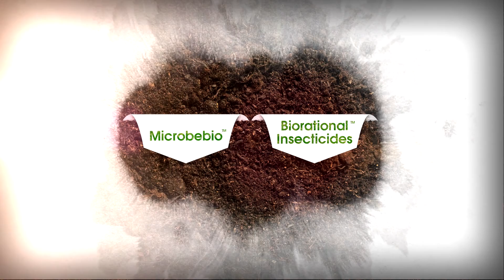Phân vi sinh hữu cơ -cải tạo đất khắc phục kim loại nặng, độ mặn cao và tăng hấp thu chất dinh dưỡng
Phân vi sinh hữu cơ Microbebio cải tạo đất khắc phục kim loại nặng, độ mặn cao và tăng hấp thu chất dinh dưỡng
MicrobeBio - Phân Hữu Cơ Vi Sinh USA

Trên thị trường phân bón hiện nay, có rất nhiều loại phân bón được tạo ra cho phù hợp với điều kiện, môi trường, và đặt tính đất của mỗi vùng. Phân vi sinh dạng khô có đặc điểm gì khác so với những loại phân hiện có trên thị trường? Sau đây là bảng so sánh phân dạng vi sinh dạng khô với các dạng phân thông dụng mà nhà nông đang áp dụng như phân Urê, phân NPK, phân DAP, và phân SA.

Kết quả từ các nghiên cứu thực tế từ các giáo sư tiến sĩ trong và ngoài nước đều có những kết luận chung về khả năng hập thụ các chất dinh dưỡng của cây trồng rằng: “Cây trồng chỉ có thể hấp thụ từ 35% đếm 40% nguồn dinh dưỡng từ phân phân Urê, phân NPK, phân DAP, và phân SA, … Còn từ 60% đến 65% những thành phần dinh dưỡng còn lại sẽ bị rửa trôi, hoặc bay hơi, hoặc trở thành các nhân tố có hại cho đất. Theo thời gian, nếu tiếp tục lạm dụng phân bón hóa học còn gây nhiều ảnh hưởng xấu đến tình trạng dinh dưỡng cho đất trồng như đất trồng trở nên bị nhiễm mặn, nhiễm phèn, và sói mòn.

SẢN PHẨN PHÂN VI SINH CÓ THỂ KHẮC PHỤC VẤN ĐỀ TRÊN RA SAO?
Sản phẩm phân vi sinh có chứa hơn 35 loại vi sinh đặc trưng và SINH SẢN THEO CẤP SỐ NHÂN, mang lại lợi ích cao trong việc cải tạo đất trồng. Các “chiến binh vi sinh” ở dạng tĩnh sẽ được đánh thức khi được tiếp cận với đất để thực hiện nhiệm vụ của mình:
• Kích hoạt bề mặt và làm tơi xốp đất trồng tạo điều kiện các phần tử  Nitơ lơ lững trong không khí được hấp thu vào đất.
• Chu ky hoạt động của phân vi sinh có khả năng giải phóng Nitơ đạt 100% cùng các khoáng chất trong suốt 3 tháng đầu (12 tuần). Sau đó, sẽ cứ tiếp tục sinh sản, hoạt động liên tục và kéo dài đến suốt 6 tháng (24 tuần).
• Các quần xã vi sinh hữu ích này sẽ giúp phân giải các hợp chất dinh dưỡng khó tan thành nguồn dinh dưỡng đơn chất N, P, K và các thành tố khác trở nên dễ hấp thụ hơn. Chính điều này giúp cho hệ thống rễ con hoạt động và hấp thụ tốt hơn các chất dinh dưỡng cung cấp cho việc sinh trưởng của cây.
• Với khả năng giữ nước và độ ẩm cho đất, các quần xã vi sinh còn làm một nhiệm vụ khác trong việc tổng hợp và vận chuyện các chất dinh dưỡng trong đất đến gần với rễ giúp rễ hấp thụ các dưỡng chất dễ dàng hơn. Khi rễ khỏe, rễ sẽ phát triển to và dài từ đó mới cho cây to khỏe, năng suất hoa quả và mùa vụ đạt ở mức tối đa.
• Các “chiến binh vi sinh” giữ vai trò cải tạo độ phì nhiêu của đất, làm đất tơi xốp, cân bằng độ pH, độ ẩm và duy trì nguồn dinh dưỡng dồi dào cho đất và cây trồng.
ÁP DỤNG PHÂN TRUYỀN THỐNG ÁP DỤNG PHÂN VI SINH
Thông thường đối với nhà nông, trung bình trên một hecta đất trồng sẽ cần 500 kg (NPK hoặc các loại phân khác trên thị trường + Thành phần đất) tùy theo thuộc tính đất canh tác mà chia nhỏ số lần áp dụng trên 1 hecta (mẫu) canh tác. Sử dụng 1 Kg Phân Vi Sinh (có thể pha loãng hoặc không pha loãng) trộn với tỉ lệ giảm 50% đến 80% nhu cầu lượng NPK thông thường + Thành phần đất (nếu cần) bón cho 1 hecta (mẫu) đất canh tác. Các vi sinh ở trạng thái “ngủ đông” sẽ được kích hoạt về trạng thái hoạt động để tương tác với các thành phần hữu cơ khác trong đất.
Theo thông lệ, sâu 1 đến 2 tháng nhà nông cần phải tiếp tục bón tiếp bổ sung theo chu liên tục nhằm duy trì dinh dưỡng để cây trồng phát triển tốt. Các vi sinh sinh sôi theo cấp số nhân, từ một số lượng nhỏ ban đầu phát triển thành một quần xã vi sinh lớn làm thúc đẩy tối đa hiệu quả việc cải tạo đất canh tác. Quá trình này được tiếp diễn và duy trì lên đến 6 tháng.
Để được mùa, nhà nông cần phải liên tục canh tác và cải tạo đất trong suốt mùa vụ. Để đạt được mức lợi nhuận mong muốn, nhà nông chỉ cần bón đất tối thiểu hai lần trong năm.
Tiến trình hoạt động của các loại phân truyền thống khi so sánh với phân vi sinh trên đất trồng với các tính chất và đặt tính.
• So sánh trên hai thửa đất như nhau về tính chất đất trồng.
• So sánh trong cùn điều kiện khí hậu.
• So sánh vùng đất trong điều kiện pH như nhau.
• So sánh trong thời gian áp dụng là như nhau.

MicrobeBio® offers new solutions to modern agriculture.